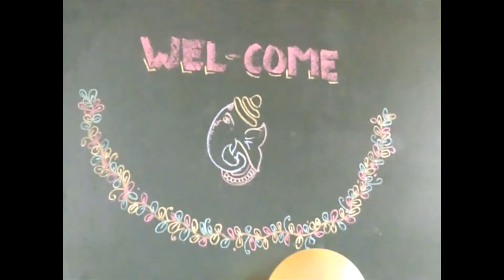sy BCA // group day // class fun🎉🎉🎉🤗😛😜😝🙃🙂☺️😋😊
syclassbestdaywithmyfriends